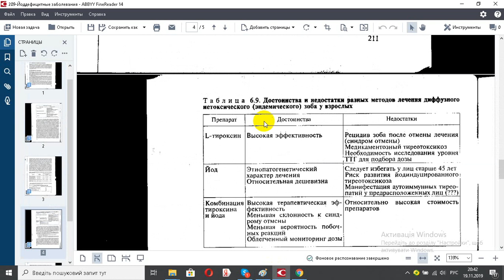209 Йоддефицитные заболевания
209 Йоддефицитные заболевания